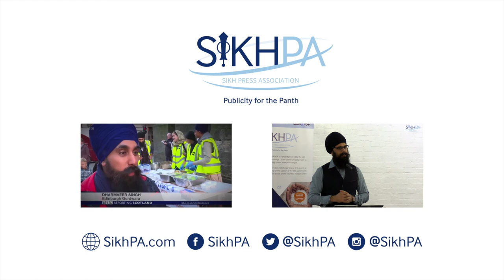Gurch Randhawa - BBC Sikh Reflections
Gurch Randhawa is Professor of Diversity in Public Health and a director at the University of Bedfordshire. Here he reflects on how he has helped Gurdwaras adhere to lockdown rules and thereby ensure that Sikhs in the UK are able to spend time with their Guru, during the COVID pandemic.